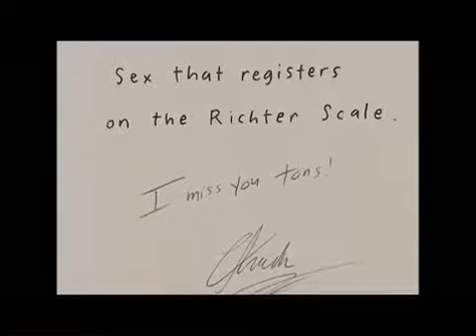Cat Dancers Clip